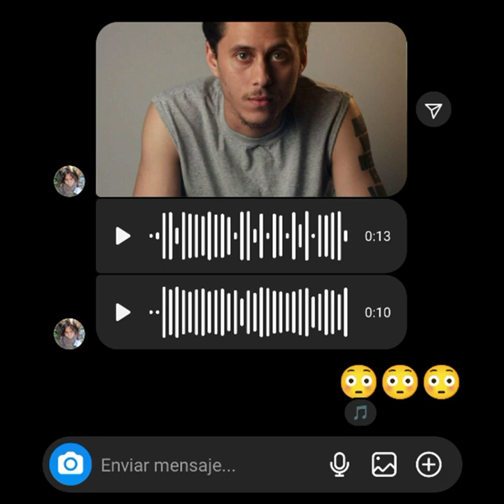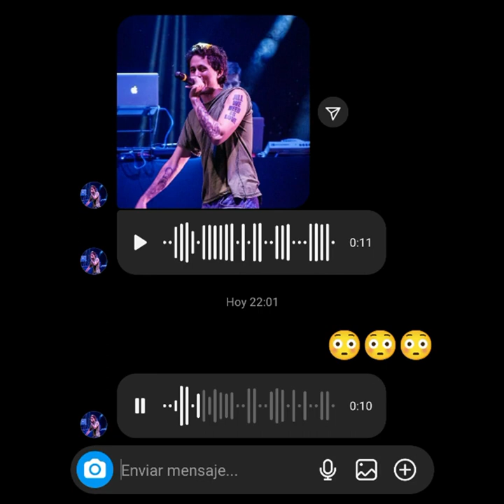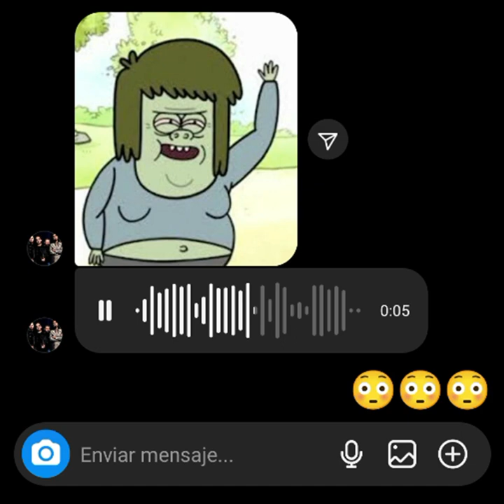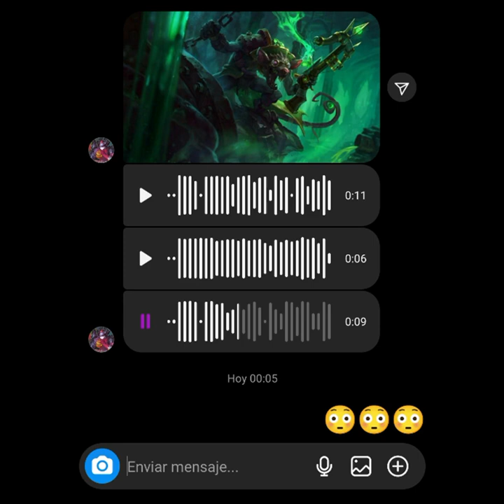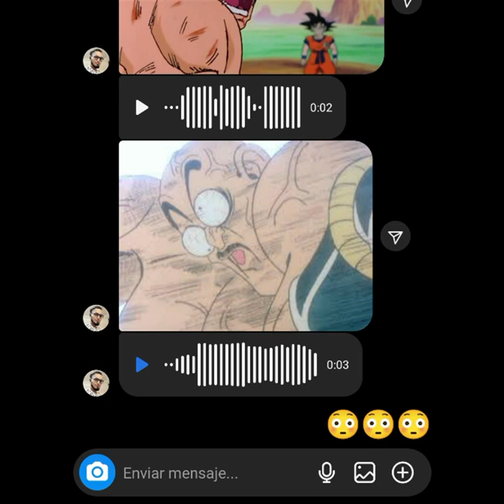😳😳😳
MIRA LO QUE PROVOCASTE @Don_Homeron

0:00 - Epidemia
0:19 - Canserbero
0:43 - Gato Juanito
0:56 - Don Francisco
1:42 - Canserbero (de nuevo)
2:04 - Calamardo
2:15 - Musculoso
2:25 - Homero
2:49 - Gru
3:05 - Twitch
3:40 - Calamardo (de nuevo)
3:53 - Nappa
4:08 - Rick Harrison
4:24 - Don Homeron